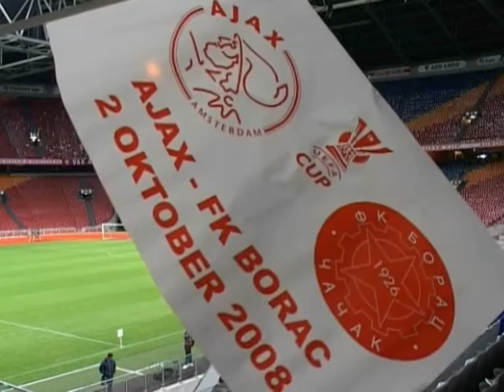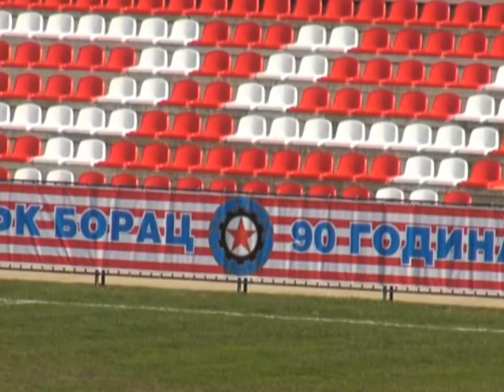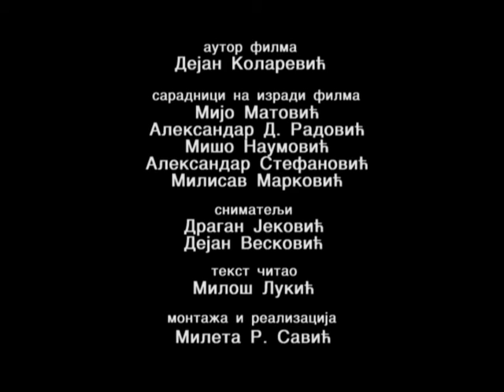TELEMARK SPORT 12 12 2016